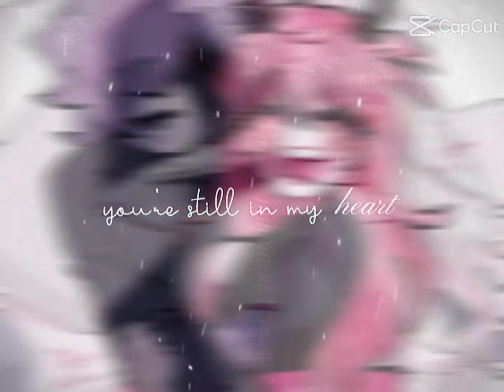ᴡʜᴇʀᴇ ᴀʀᴇ ʏᴏᴜ?